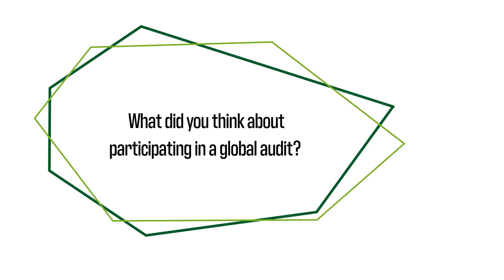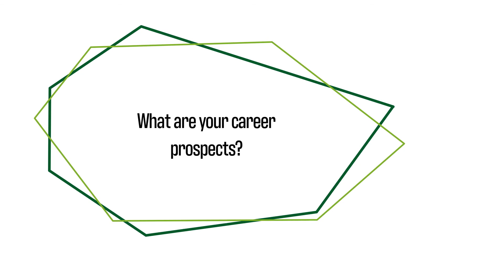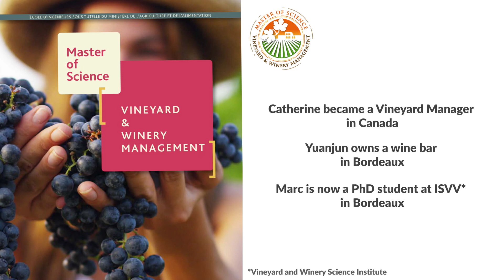Master of Science Vineyard and Winery Management – Testimonies